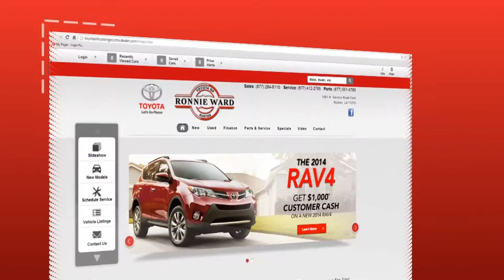Ronnie Ward Toyota Internet Commercial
Active Media Associates produced this spot for Ronnie Ward Toyota to boost awareness of their online presence. Toyota researchers stated that a large percentage of new car buyers shop online before purchasing with a majority searching from portable devices. This spot also uses repetition of the web url in order to create top of mind awareness for recall when views begin a search for a new Toyota.